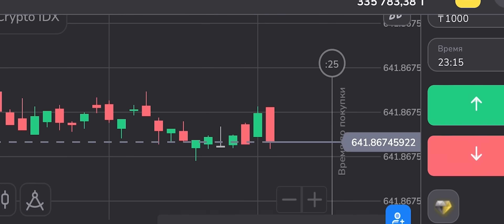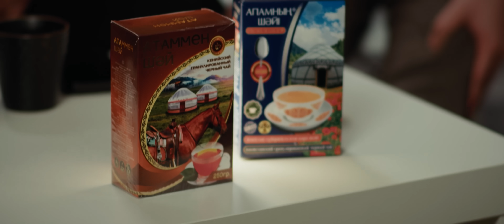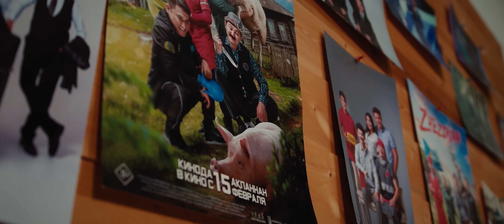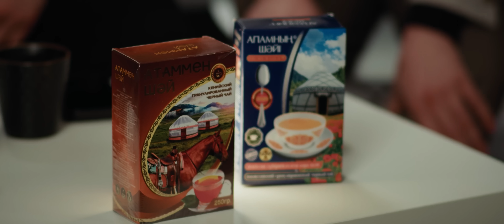Жездуха 49-серия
15-Ақпаннан бастап Қазақстанның барлық кинотеатрларында Жездуха толықметраждық фильміне шақырамыз! Билеттерді Kino.kz сайтынан және де барлық басқа да платформалардан ала аласыздар!

Million Show
Миллион Командасының жобасы. Тіркеліңіздер!